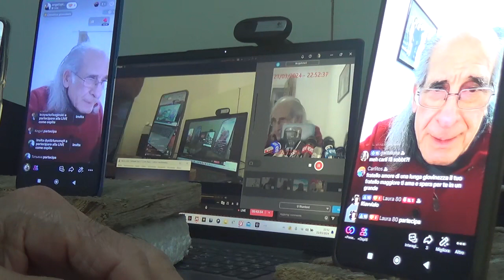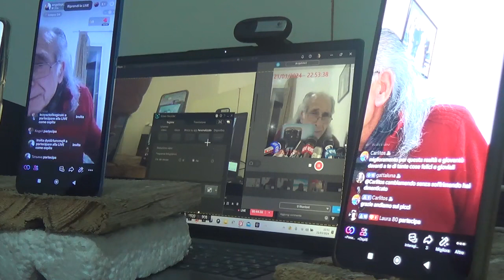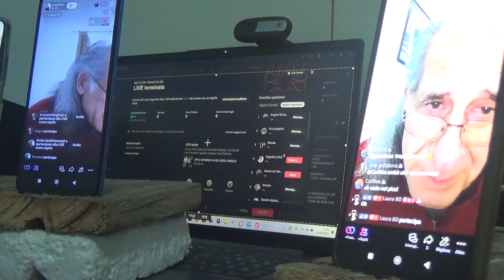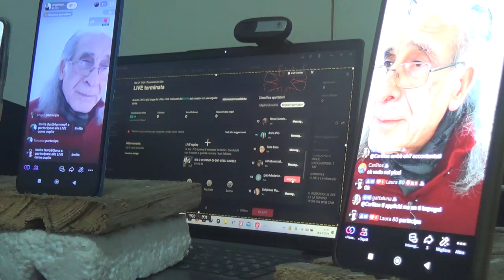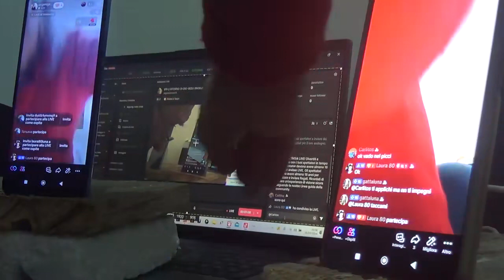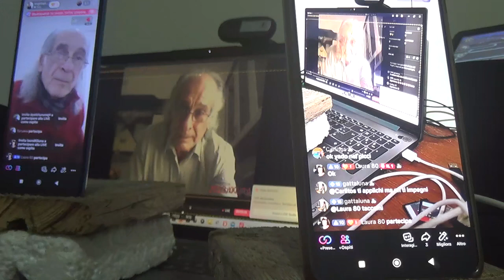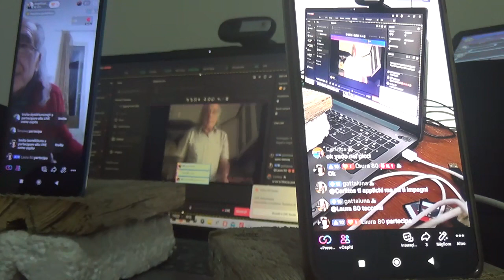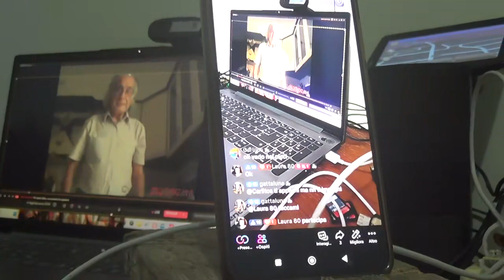4 live giovedi 21 o3 2024